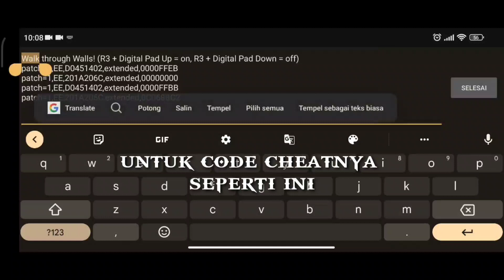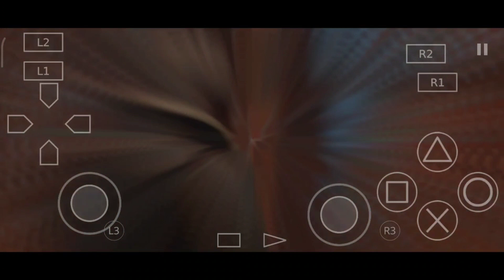Resident Evil 4 Cheat Walk through Walls on Aetersx2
Selamat datang kembali bersama saya lagi Gamer Rinz

Di kesempatan kali ini saya akan memberikan cheat
Resident Evil 4
Cheat Walk through Walls_____________________________
Fungsi cheat ini bisa menembus dinding atau penghalang
Dan juga bisa melewati batas map

Code pnack Aetersx2 ________________________________
Walk through Walls! (R3 + Up = On, R3 + Down = Off)
patch=1,EE,D0451402,extended,0000FFEB
patch=1,EE,201A206C,extended,00000000
patch=1,EE,D0451402,extended,0000FFBB
patch=1,EE,201A206C,extended,0C0688C2

Selamat mencoba